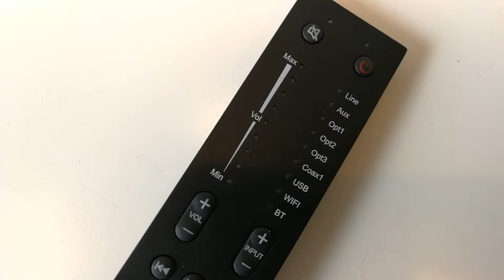This is the remote control for SA legend silverback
It lights up when you pick it up!